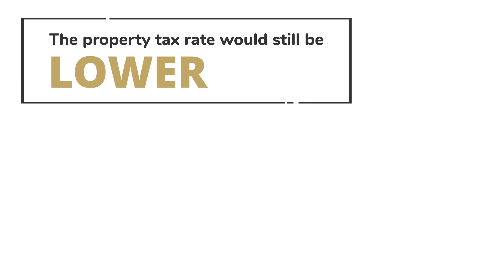MFISD Finance- focused School Funding Election Video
An explanation of how your taxes will be affected if the School Funding Tax Election is approved.